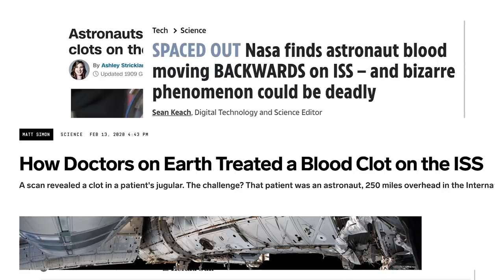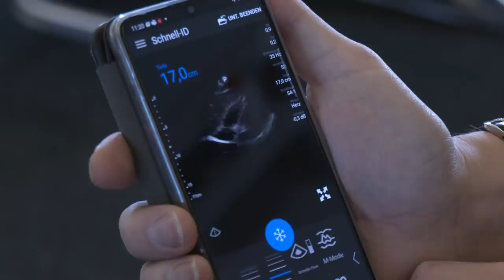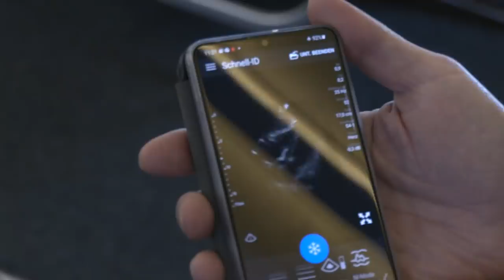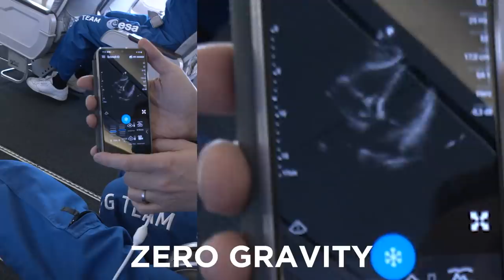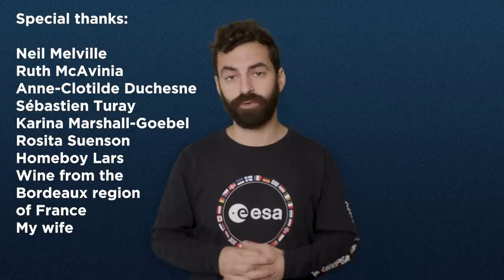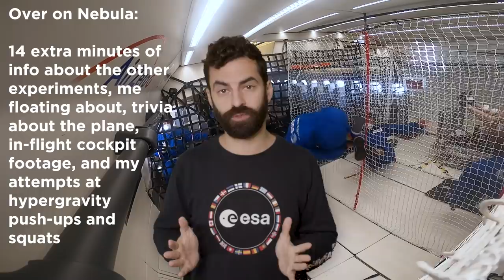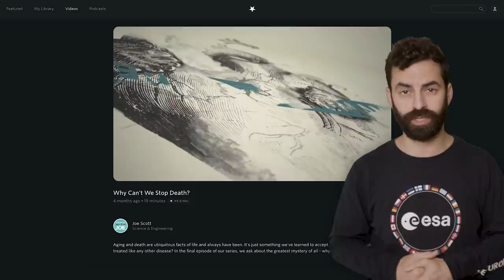Doing Real Science (and Breakdancing) In Zero Gravity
Support the channel by visiting and use the code 'medlife' for a year of CuriosityStream and Nebula – where you'll find 14 and a half extra minutes of footage at the end of this video!

I got to do some real science in weightlessness! A total of 23 whole astro minutes in freefall. This wasn't a tourist flight but a real life science campaign with the European Space Agency and NASA. It really was a dream come true. I've wanted to do a parabolic flight ever since I watched 'The Making of Apollo 13' (the movie not the actual event) as a kid and learnt how they filmed it. I guess this will be the closest I'll get to going into space!

Huge thank you to Neil Melville,
Ruth McAvinia,
Anne-Clotilde Duchesne,
Sébastien Turay,
Karina Marshall-Goebel,
Rosita Suenson, Lars, and all the scientists I met and chatted to on the campaign.

As the channel scales up, I'm really trying to commit to things I've wanted to do but previously told myself I don't have time or money to address. The first on that list is subtitles, which I'm going to do my best to provide for every video if I can. Sometimes they're uploaded a bit last minute/impromptu and I'll endeavour to get them up afterwards, but I'm now working with a company to get subtitles in place before publication if possible. To everyone who uses subtitles – sorry it took so long.

Link to Karina's 2019 paper about jugular flow on the International Space Station: